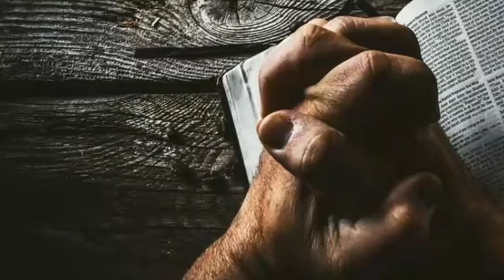आत्मिक जीवन पाओ इस गीत से 🌼 हामारे जीवन से येशु को महिमा मिले 🌕 SINGING🎤 Aatmik kalesiya🙏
hallelujah hallelujah hallelujah hallelujah hallelujah hallelujah hallelujah hallelujah hallelujah hallelujah hallelujah hallelujah hallelujah hallelujah hallelujah hallelujah hallelujah hallelujah hallelujah hallelujah hallelujah hallelujah hallelujah hallelujah hallelujah hallelujah hallelujah hallelujah

     SONG

                  Mere jeevan me yeshu tera naam
jalal pata rahe

          SINGING

                        Aatmik kalesiya🙏